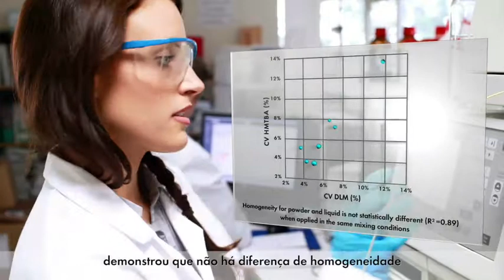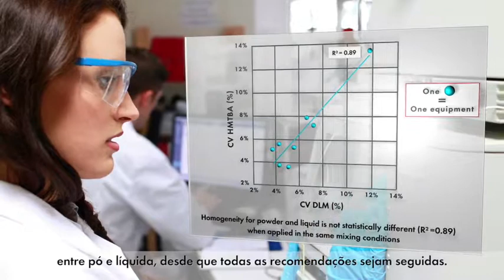Rhodimet® AT88 Dosificacion/Dosagem [Spanish with Portuguese subtitles]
Los equipos propuestos por Adisseo para agregar Rhodimet® AT88 en la alimentación son fáciles de usar, confiables y precisos. La dosificación de metionina líquida se realiza con precisión en la alimentación.